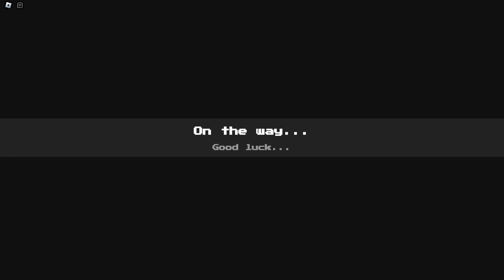Playing Haunt For the First Time (ROBLOX DOORS GAME)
The Main Key Literally Bugged! BLMINDS Please Fix it!